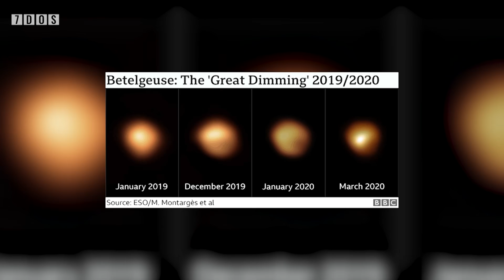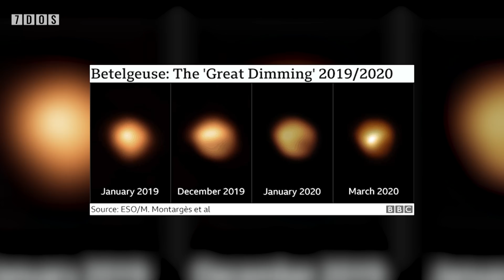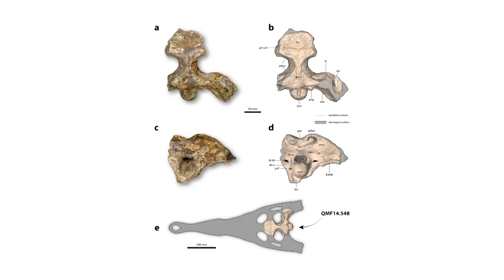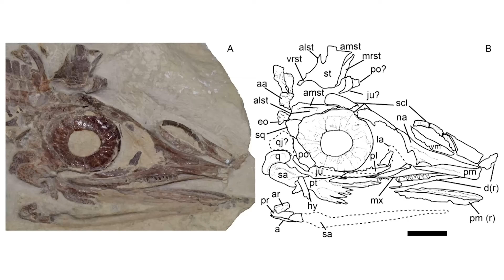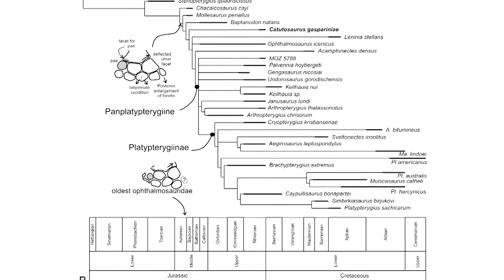The Biggest Crocodilian Ever Found in Australia | 7 Days of Science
You might want to watch until the end on this one...

It was only once he spoke that I remembered why he seemed so familiar. Cold fear gripped me like an icy hand, but an intense curiosity came with it. My initial observations suddenly became a lot more interesting.
I had met Alex three times before, although I'm not quite sure you could call the second time a 'meeting'. The first time we met, I was conducting a series of interviews for a revitalisation of 7 Days of Science, a weekly news show I host with with my friend Ben, and what got me into this mess in the first place. I can't remember what we talked about; we just arranged to meet on the beach, conducted the interview with an air of professional distance, and went our separate ways.
While reminiscing about these older, easier times I was interrupted by Alex, who was just sitting there watching me try to keep the fear from my face - quite unsuccessfully I imagine.
"Hello?"
"Hello. I asked if you would like a chip?" I replied, barely moving a muscle and acting like a complete freak. Don't ask me why I went with another chip offer. I panicked, ok? I didn't really know what to do, I wasn't expecting to be this tense so early on, and I was pretty sure (correctly) that he expected me to attack him at any second. So my usually-perfect gut instinct just decided to carry on trying to find out whether or not he wanted one of my chips.